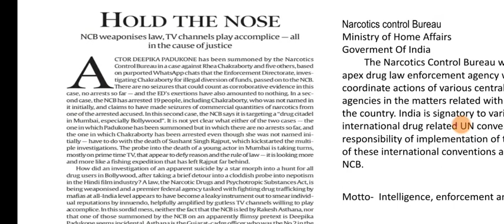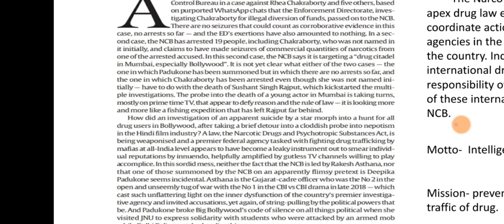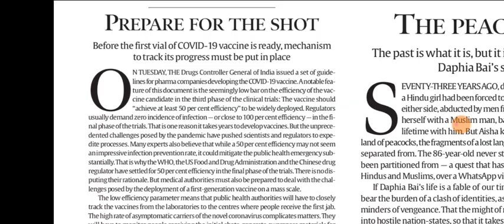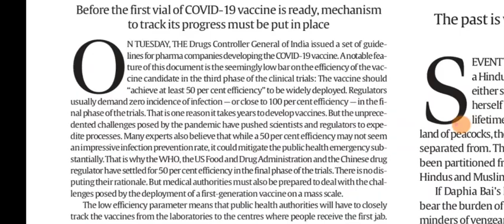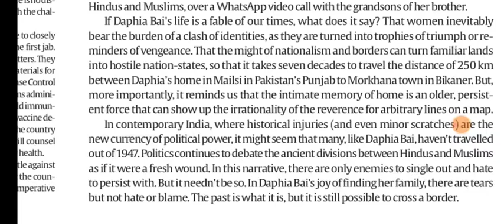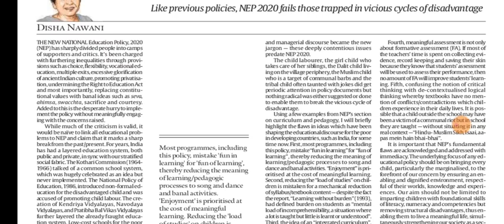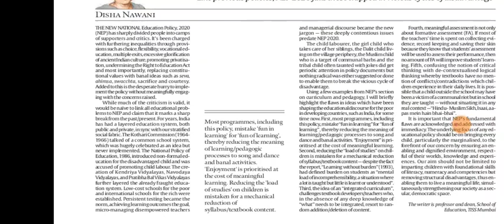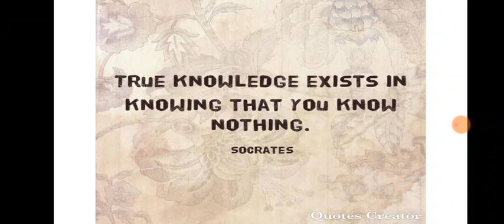25 September 2020 Indian Express | Editorials Simplified | Ayushi Joshi | Achieve IAS